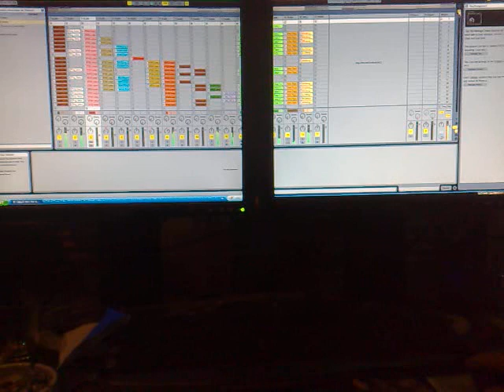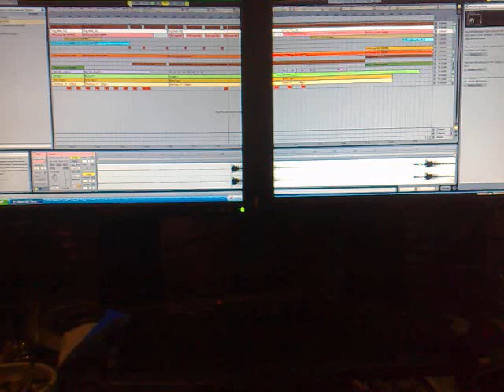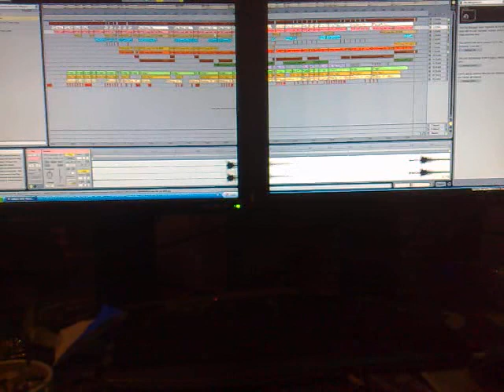Ableton live tryout Thierry.mp4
Tryout From a new track, produced with ableton live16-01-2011,by Thierry verplancke.

This is not the final edit.
It's a raw edit, without the extra synth's and other details.
Those are the parts of the track that must be a part of the finishing touch.
I'm about to add those damn elements and upload a new edit